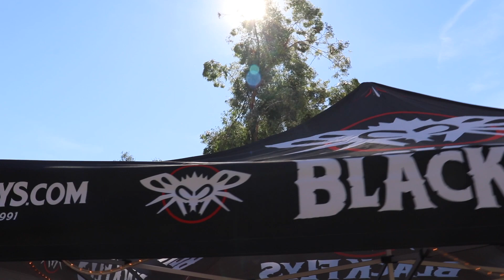Sunglasses And More!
For killer shades!